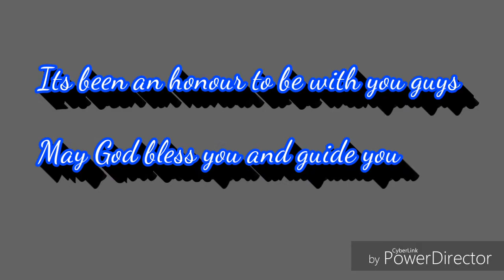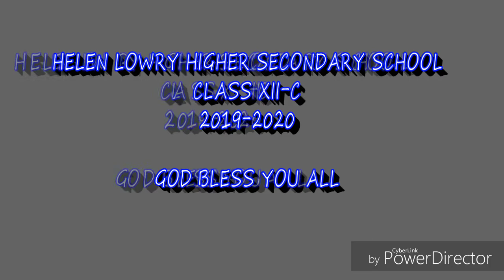Helen Lowry College | Class XII-C | 2019-2020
A la ngaihawm dawn chauh mai sia...